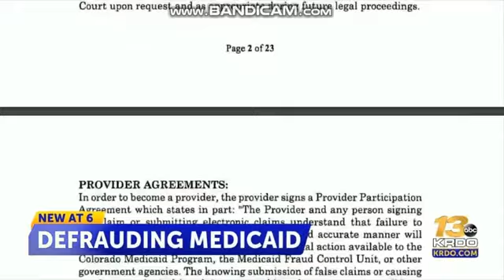NEDIO 2022: Day 29: KRDO "Good Morning Colorado" at 6am Saturday open October 29, 2022